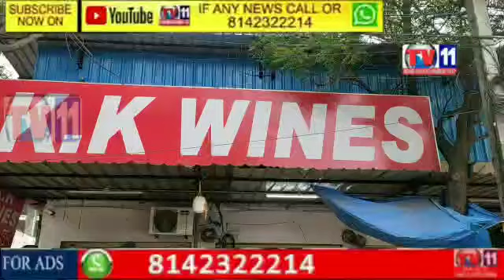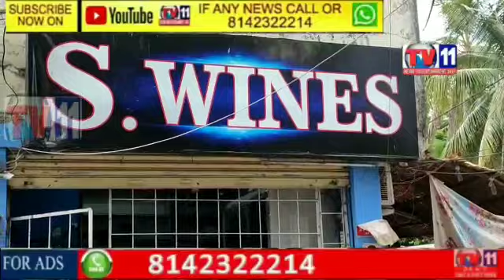WINES SHOP 1ST DAY OPEN AT ASIF NAGAR PS LIMITS GUDDIMALKAPUR HYDERABAD